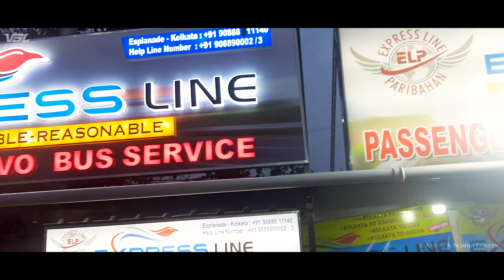✈️ FLIGHT ON ROAD || Kolkata to Siliguri Express Line Paribahan 9600s Volvo Sleeper Bus Journey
Hey

Watch our Inauguration journey vlog with EXPRESS LINE PARIBAHAN from Kolkata to Siliguri..
Everything was beyond expectations nd ride was smooth with captain @bappakundu4667 and Kuntal Chowdhury.. Attender was Mr. Kamalesh Chakraborty

Route: Kolkata To Siliguri
Dep Time:- 06:30pm from Both Side

Esplanade Counter Number: 55 (Near Metro Gate no 7)

Online Booking: Redbus, Make My Trip, ELP Website

     • B3NJ4M1N - Rainy ...

We are glad to share the travel experience with